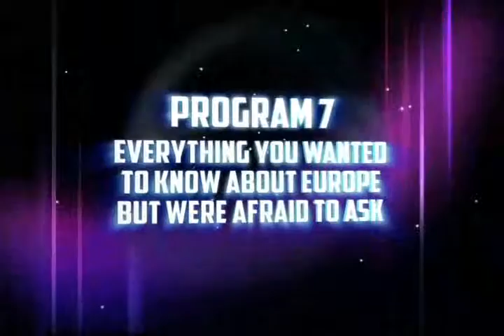Fourth Eurochannel Short Films Tour - Program 7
The Eurochannel Short Films Tour is back for its fourth edition, with a special programming theme: Laugh in Europe.

Wide-awake dreams and absurd lives, refreshing romances and comical dramas; all will make you laugh during this Eurochannel Short Films Tour. These films celebrate life through music, cinema, family and travel, with a wide variety of tones and settings; with an omnipresent touch of local European humor.